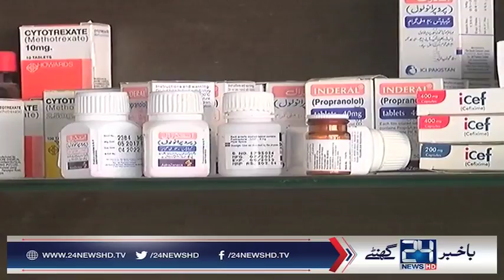Medicine shortage started in Multan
24 News HD is one of the leading news channels of Pakistan bringing you the latest current affairs from Pakistan and around the world.